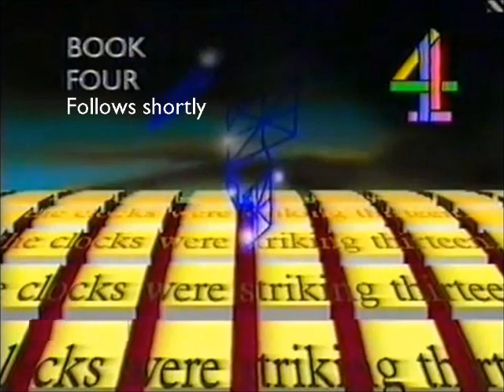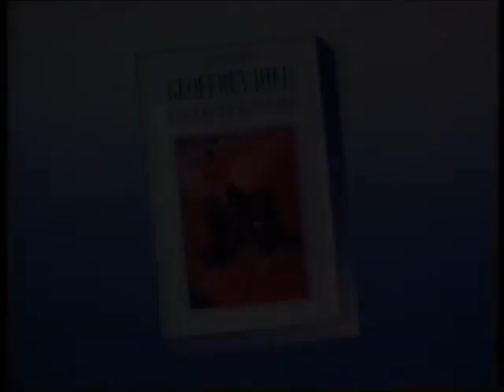Channel 4 Evening Interval Junction (2nd October 1985)